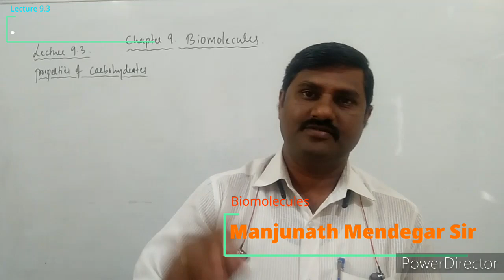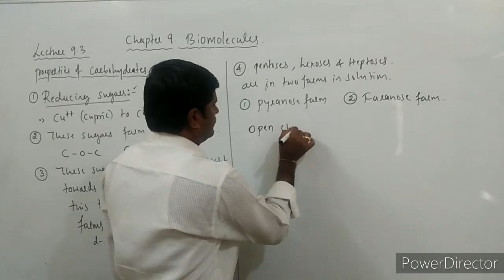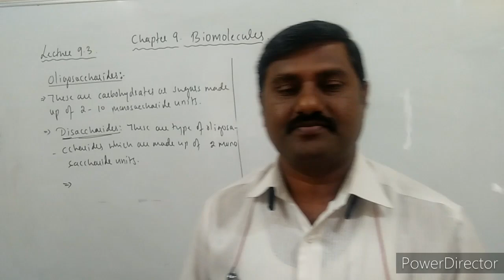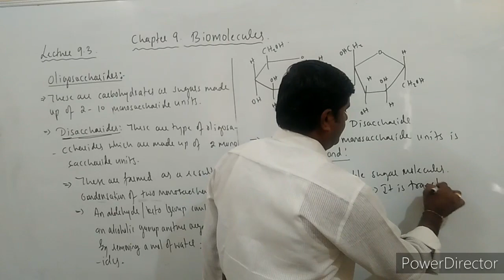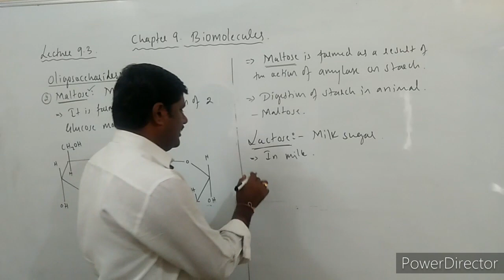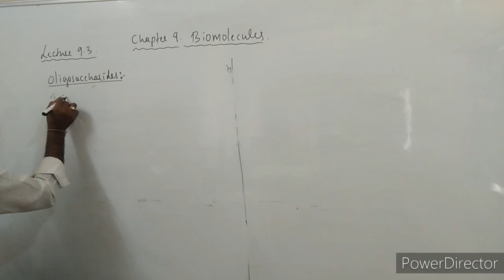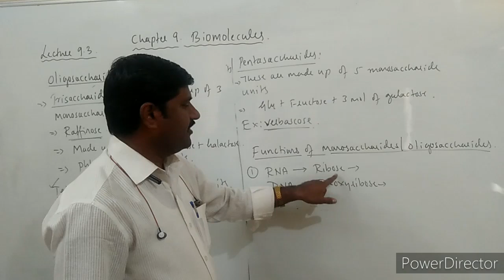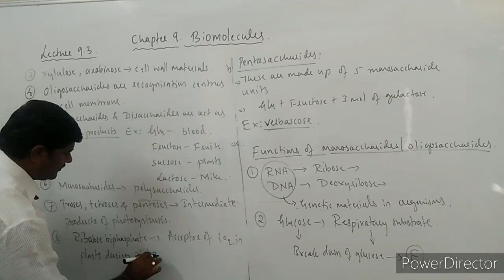LECTURE 9.3 Biomolecules